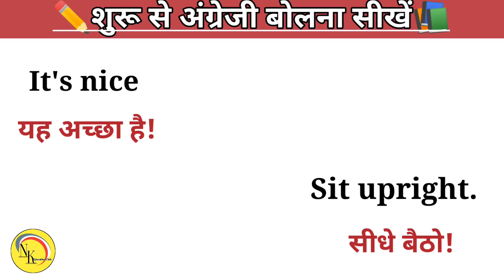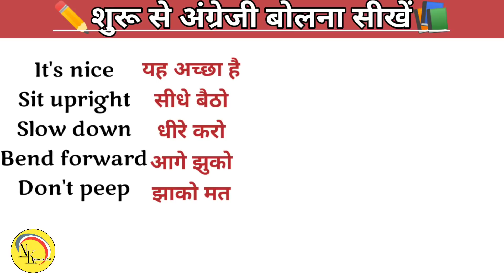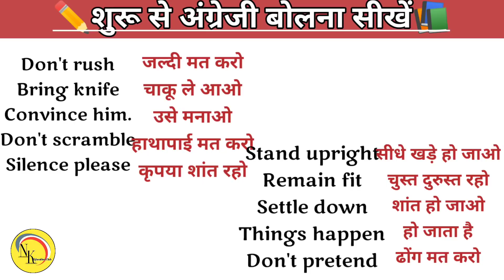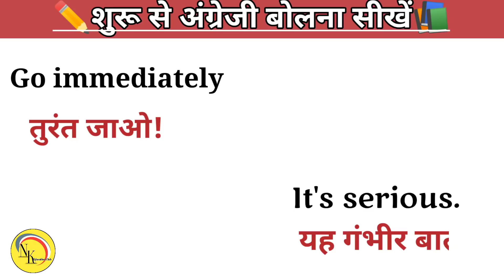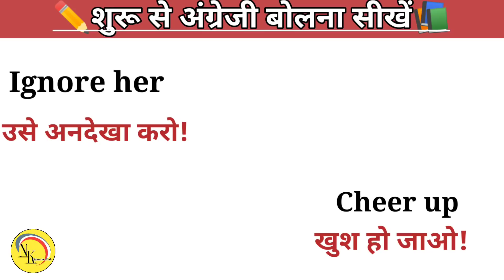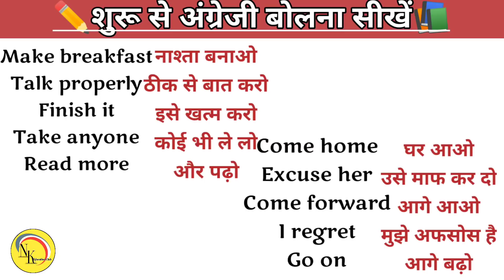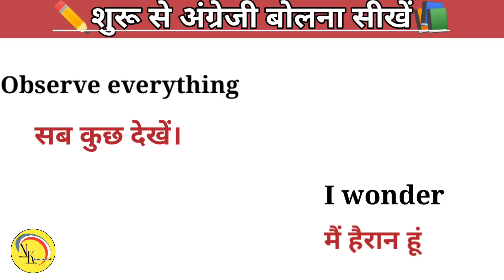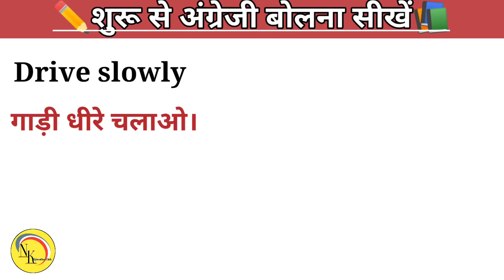शुरू से अंग्रेजी बोलना सीखें | Two words english sentences | daily use sentences | basic english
रोजाना बोले जाने वाले अंग्रेजी वाक्य | Two words english sentences | english bolna kaise sikhe | daily use english sentences